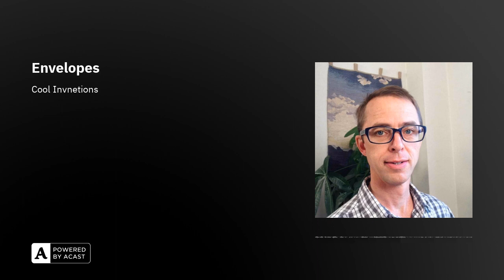Envelopes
Envelopes. What a cool idea. I didn't do any research before I started talking about this. I'm just talking about it as I think of it. So you'll get lots of ideas and vocabulary. But it might be a bit messed up. I wonder where envelopes started. They must have started with mail. In fact, I think, I remember years ago reading about people who wrote messages to each other and had them sent first, you would write it on a paper and give it to a messenger and they would carry it. The problem was the messenger could read it and then they decided to fold it up special and the messenger would carry it. But if the messenger unfolded it, the recipient, the person who got the message would know the messenger or somebody else read it. Well, they could refold it up. That was a problem. So then they started using wax, they would seal it with wax, they would put wax across it. And if the seal was broken, somebody must have read it and it was no longer trusted information. And then they went one more step, conceal the entire contents of the message by putting it inside another piece of paper that became the envelope and then the envelopes themselves could be sealed with wax and you could tell if somebody broke it open or not. Wow. Cool. Huh. Now, envelopes are used for all sorts of things. One of the cool things I see envelopes used for every day is money in Canada. It's a bit suspicious to put money in an envelope and give it to somebody. It's like you're giving them something secret and it's secret for a reason. It must be bad in Japan. It's kind of the opposite. Giving people cash is kind of bad and at least covering up the cash, putting some clothes on it by putting it in an envelope is polite and a little bit more formal. So the use of envelopes varies from culture to culture. What creative uses have you seen for envelopes?